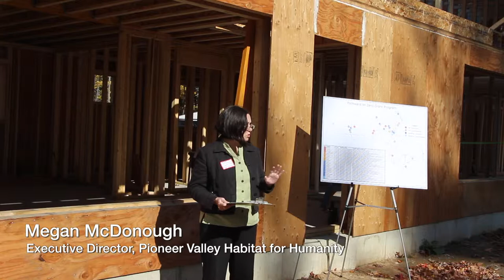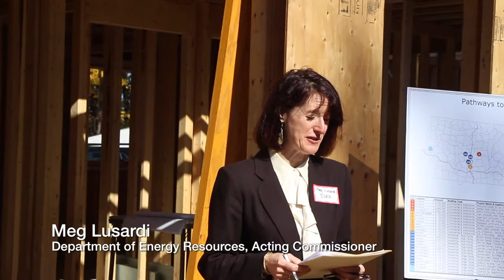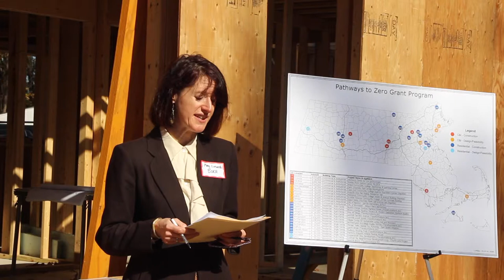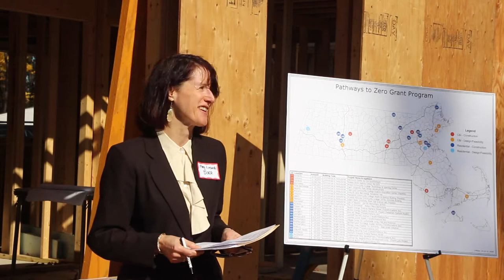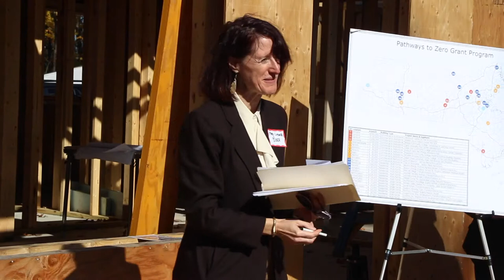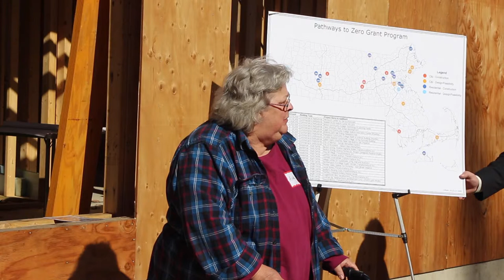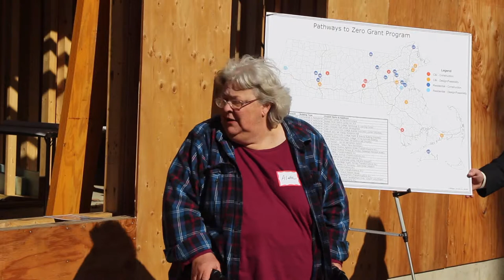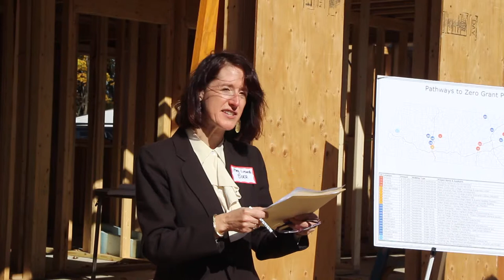Pioneer Valley Habitat Funders & Families Day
Pioneer Valley Habitat for Humanity celebrated both the funders and the families of the active construction site on East Street in Easthampton, Monday, October 27, 2014.  Commonwealth Secretary Maeve Vallely Barlett and Department of Energy Resources Acting Commissioner Meg Lusardi announced that the Zero-lot line, Net-Zero Duplex has been selected for a Pathways to Zero Grant to support the emerging zero net energy building (ZNEB) market in Massachusetts.  These grants are given primarily to residential and commercial demonstration projects that are on the pathway to achieve of exceed a ZNEB goal.  Also in attendance, the two newly selected Pioneer Valley Habitat for Humanity Homeowners, Angelique Baker and Aleta Kennedy, who make wonderful cases for the WomenBuild project goals.

Video by Alicia Ralph